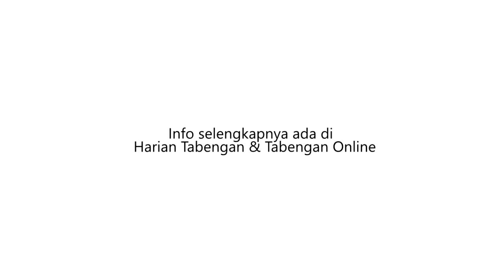TEMUI KOMUNITAS, POLDA KALTENG MINIMALISIR FATALITAS KECELAKAAN